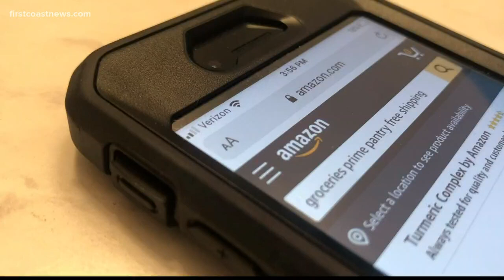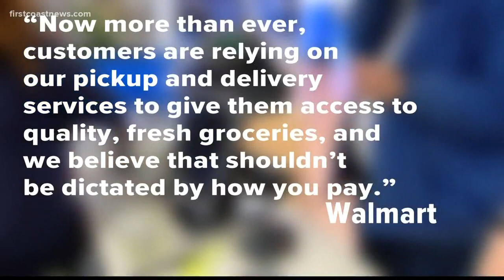SNAP benefits recipients can now use them at Walmart, Amazon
The pilot program started in response to the coronavirus pandemic and has been active for a few weeks in Florida.